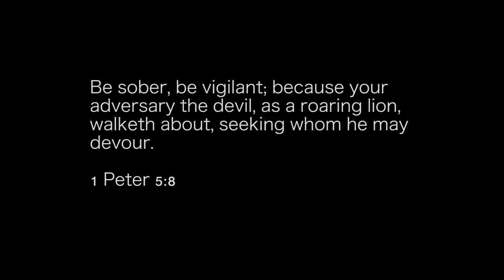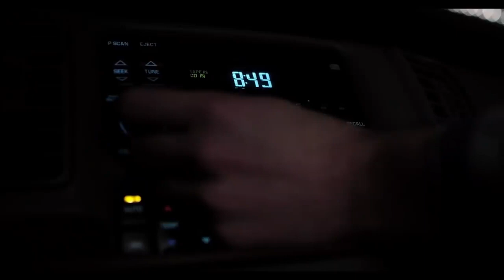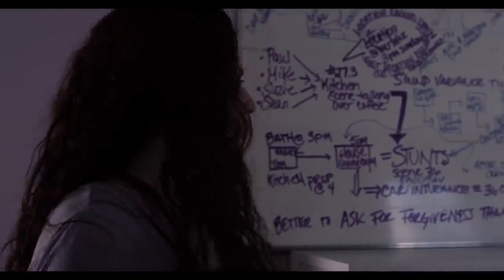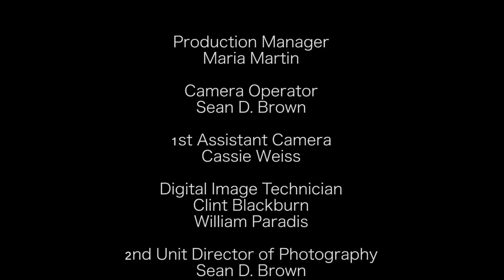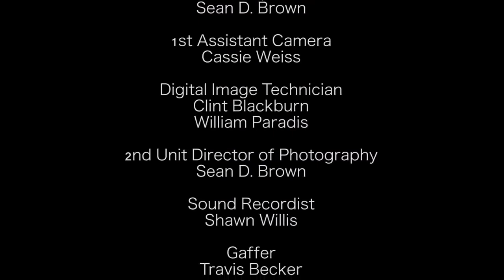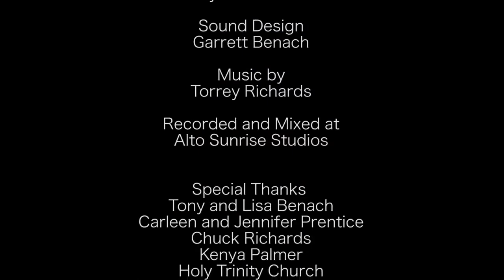Exorcist - The Fallen (full movie)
Halloween is the festival for dress-up and fun and is celebrated on October 31 every year so here is a gift for you from me the full movie hope you enjoy.

Happy Halloween to all our supporters our trick or treat to you is the full uncut movie exorcist the fallen ..

A family is caught in the war between good and evil when its daughter becomes possessed by a demon.

Genre: Horror

Original Language: English

Director: Garrett Benach

Producer: Garrett Benach

Writer: Garrett Benach

Release Date (Theaters): Aug 31, 2014  Limited

Release Date (Streaming): Dec 23, 2016

Runtime: 1h 30m

Production Co: Garrett Benach Films